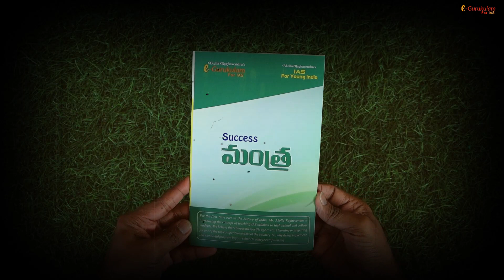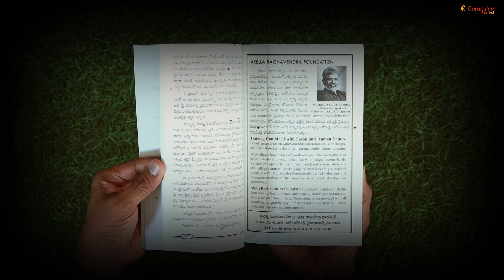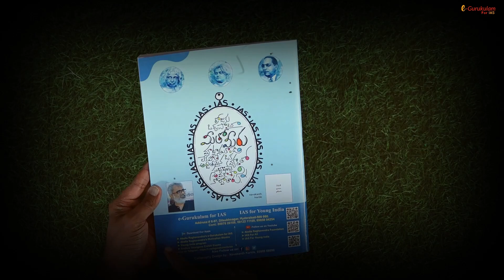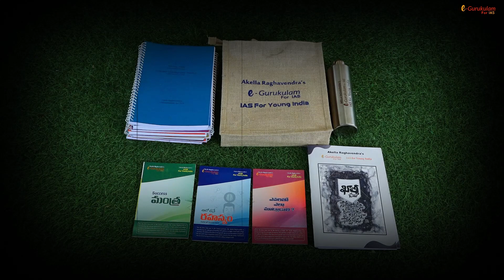ఐఏఎస్ అభ్యర్థులారా నిరాశలు, నీరసాలు ఇక చాలు! | Akella Raghavendra | e-Gurukulam for IAS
2023 జనవరి 1 నుండి e-Gurukulam నూతన బ్యాచ్ లు ప్రారంభిస్తుంది. IAS అవ్వాలనే మీ కలను కొత్త ఏడాదిలో మరింత కొత్తగా ముందుకు తీసుకెళ్లేందుకు మాతో కలిసి అడుగులు వెయ్యండి. వినూత్నమైన, విభిన్నమైన, మిమ్మల్ని మోటివేట్ చేసే మరెన్నో విశేషాలతో కూడిన ఈ బ్యాచ్ యొక్క  పూర్తి వివరాల కోసం ఈ వీడియో చూడండి!

Akella Raghavendra's e-Gurukulam for IAS is a guidance-providing platform for cracking the Civil Services Examination.
e-Gurukulam provides guidance and mentorship program for General Studies and exclusively teaches Telugu Literature Optional by Akella Raghavendra Garu.